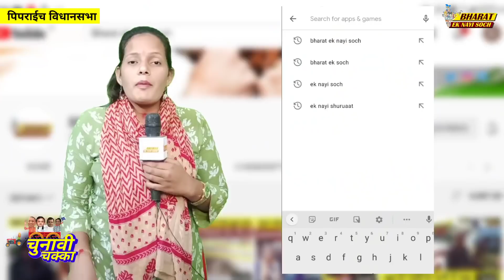जब एक महिला नेताजी के मुंह पर नेताजी को गाली देने लगी, Chunavi Chakka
BHARAT EK NAYI SOCH is leading Youtube media channel. We cover Breaking NEWS, Sports NEWS, Political NEWS from all over world. We also cover Viral video, Amazing Facts on over Channel. Our best Team always try to give provide quality news and facts to our viewers. We Care for your demand. So keep stay with us as we do hard work daily over day and to night to cover all topics and to provide latest news.